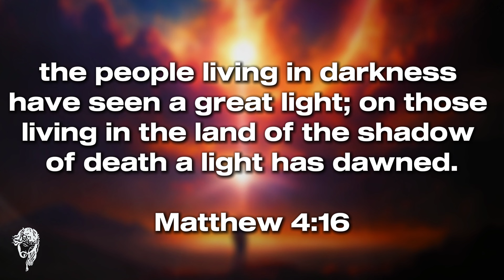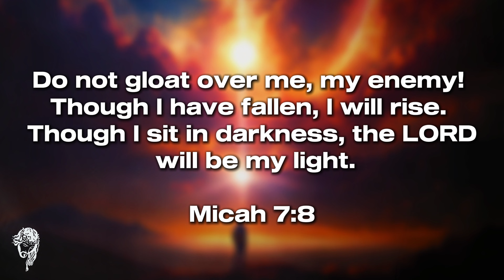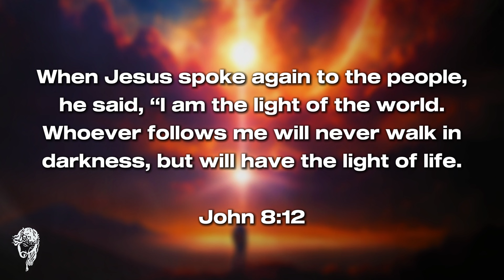I See His Light || Deep Worship Soaking Instrumental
I Pray as you listen to this instrumental you will have a good time of prayer and meditation. Let God Make Himself known to you.

This channel is about Edifying the saints with  meditation and piano instrumentals, each piece thoughtfully created from a place of deep intimacy with God.